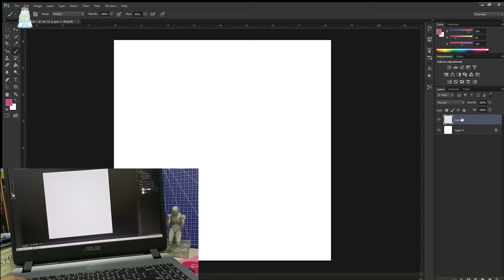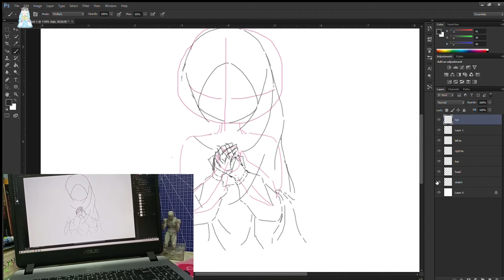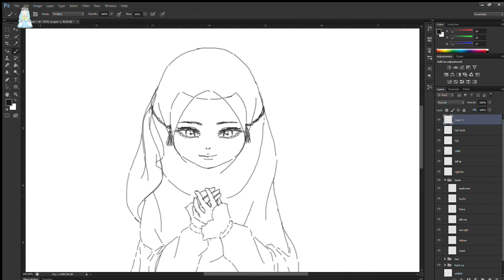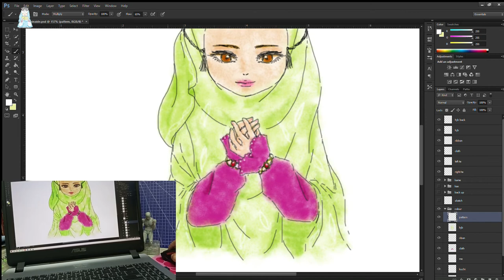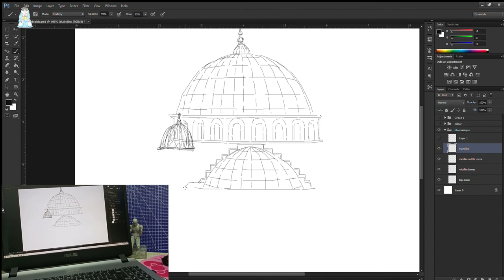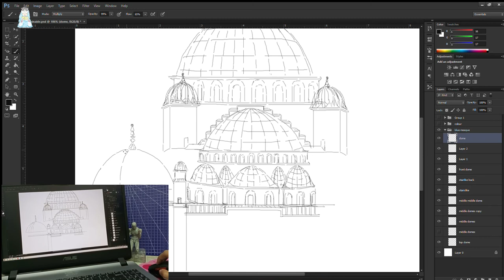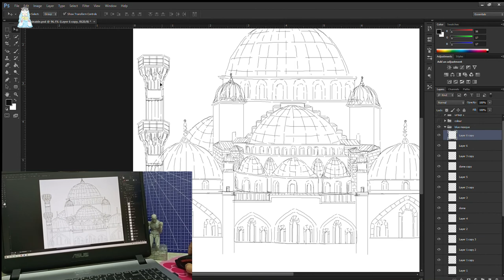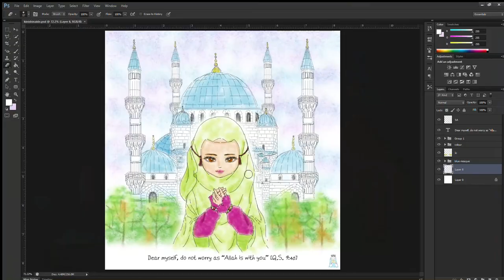Drawing with mouse - Blue Mosque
How to draw using mouse in PS CS6 -- Blue Mosque [ at 19:09 ]
[time taken : abt 6 hrs]

Inserted songs provided by Wondershare Filmora9